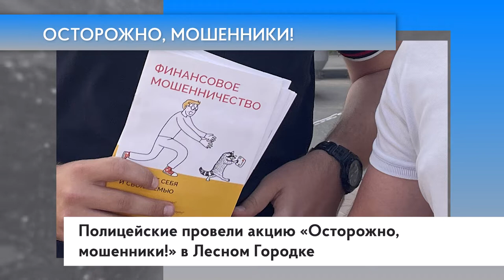Осторожно, мошенники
Полицейские провели акцию «Осторожно, мошенники!» в Лесном Городке. В ходе акции полицейские вручили жителям тематические памятки.